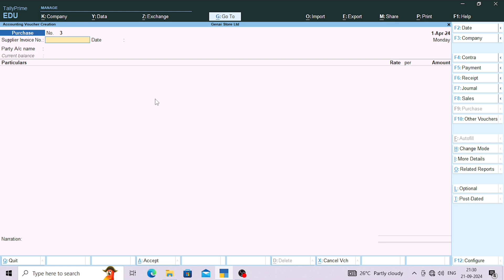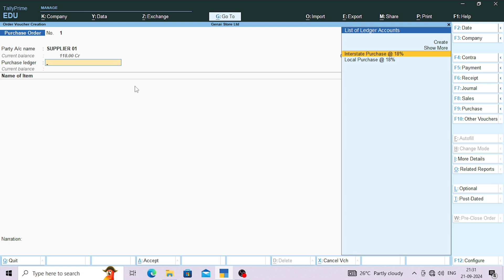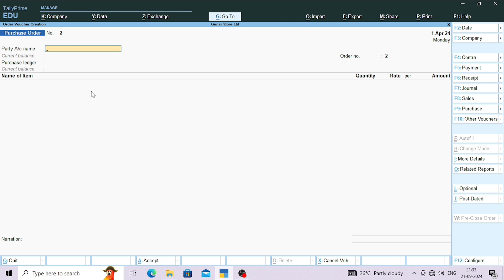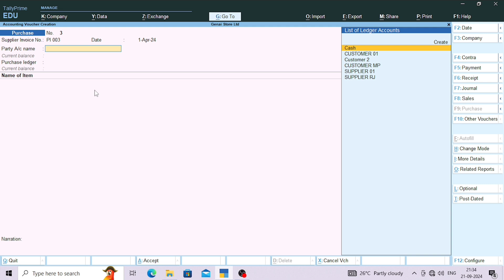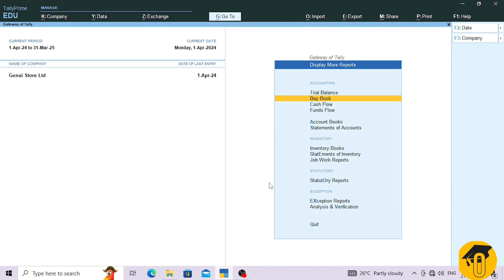purchase order in tally prime | Bills from PO in tally prime | tally prime tutorial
"Master the process of generating Purchase Orders and converting them into bills in Tally Prime!
This step-by-step tutorial is perfect for Tally users, accountants, and business owners looking to streamline their purchasing and billing operations.
Learn how to efficiently manage your procurement process, from creating a Purchase Order to generating accurate bills with ease in Tally Prime.

In this video, we cover:

How to create a Purchase Order in Tally Prime

Step-by-step guide to generating bills from Purchase Orders

Tips for ensuring accuracy in billing

Best practices for managing your purchases in Tally Prime

Simplify your purchase and billing workflow today with this in-depth tutorial on Tally Prime.

puchase order in tally prime
bills in tally prime
PO in tally prime